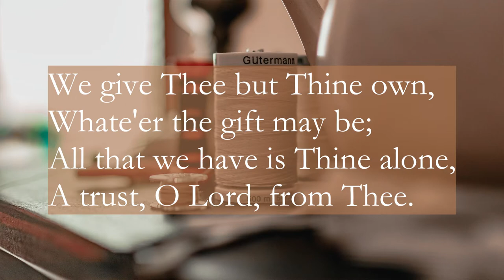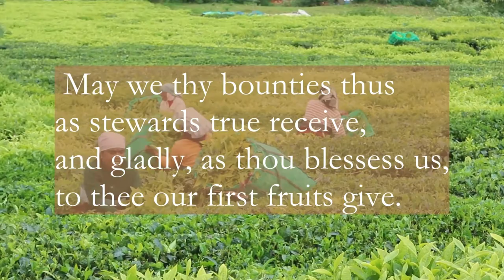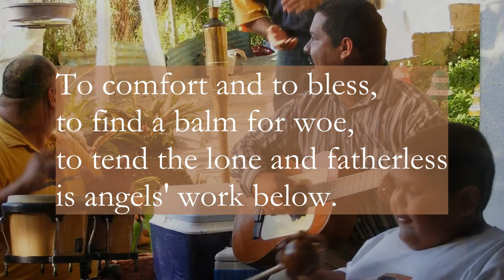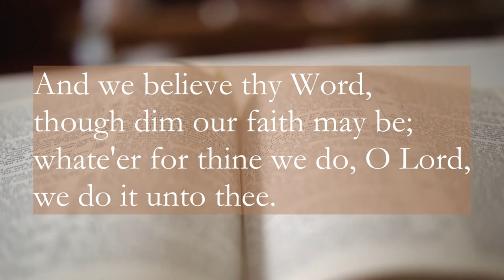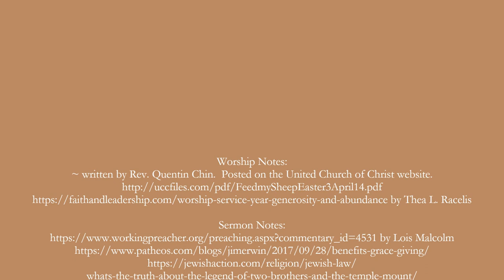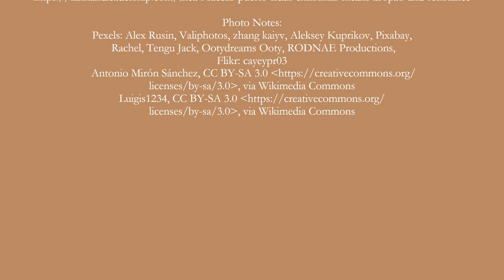A Surplus of Generosity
"While they were being tested by many problems, their extra amount of happiness and their extreme poverty resulted in a surplus of rich generosity."  II Corinthians 8:2
Can you imagine a world with a surplus of generosity? This week we stop to learn, prayer, and worship.
Everyone is welcome in our community. We are so glad you joined us, to learn more about our community and to make a donation please visit stpaulshinckley.org.

Worship Notes:
written by Rev. Quentin Chin.  Posted on the United Church of Christ

Photo Notes:
Pexels: Alex Rusin, Valiphotos, zhang kaiyv, Aleksey Kuprikov, Pixabay, Rachel, Tengu Jack, Ootydreams Ooty, RODNAE Productions,
Flikr: cayeypr03